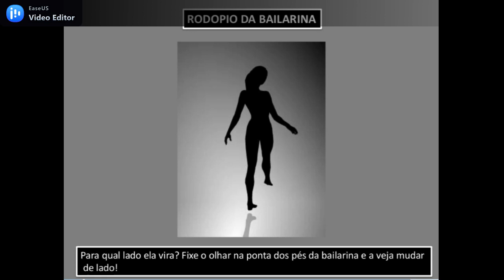DESAFIO 18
A história dos jogos cerebrais
O primeiro jogo cerebral foi criado no Japão no início dos anos 80. O jogo, chamado "Niko Niko Pun" , exigia que os jogadores se lembrassem de uma sequência de números e depois repetissem a sequência de volta.
Desde então, os jogos cerebrais tornaram-se cada vez mais populares e sofisticados. Nos últimos anos, houve um boom nos jogos de "neurogaming" ou "treinamento do cérebro", a popularidade da tecnologia móvel permite que as pessoas tenham acesso mais fácil a conteúdos agradáveis.
Alguns dos jogos cerebrais originais incluem:
As palavras cruzadas
Dominó
Sudoku
Mahjong
Xadrez
Ponte